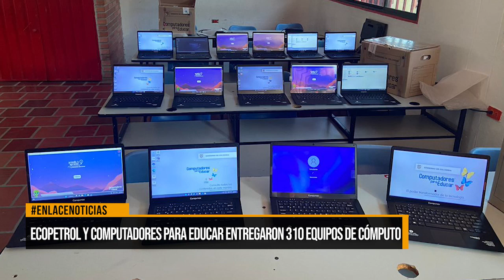Ecopetrol y computadores para educar entregaron 310 equipos de cómputo